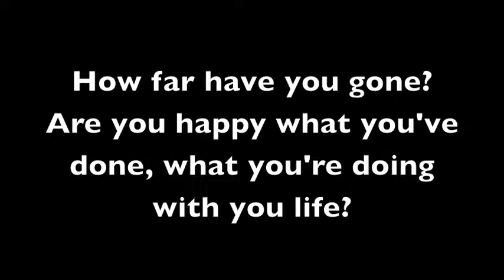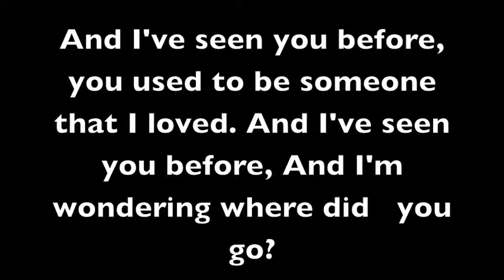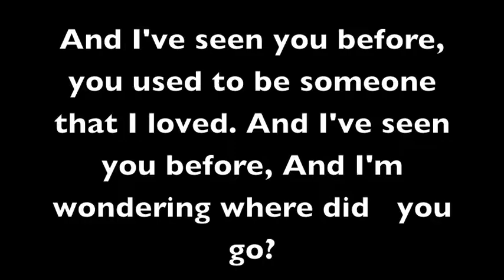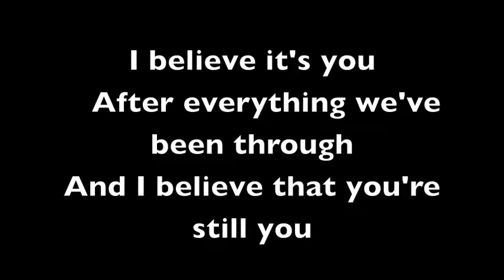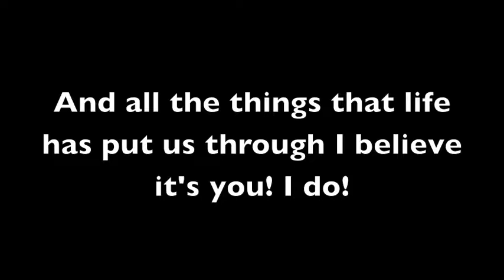I believe it's you lyrics.m4v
My latest dance track!